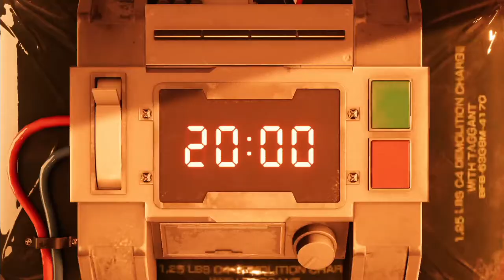Sweepers and Scorpions! Sightseeing in the Final Fantasy 7 Remake Demo Part 3!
In the second episode of Sightseeing with Asian Action Actor in the Final Fantasy 7 Remake Demo, we encounter two powerful foes, the mighty Sweeper, and the gigantic Guard Scorpion. We'll be able to get out of this, right, guys? Right?

Thank you very much to the highly knowledgeable and all around great guy, MidnightJam, for teaching me how to edit and for making me that awesome intro animation!